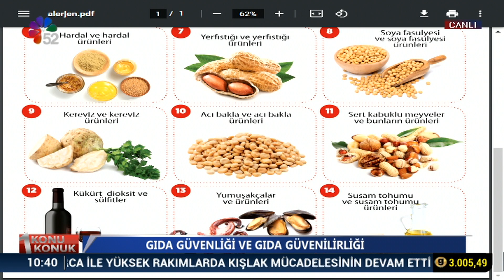21/10/2024 BİR KONU BİR KONUK - BEYZA BAŞ / GIDA MÜHENDİSİ